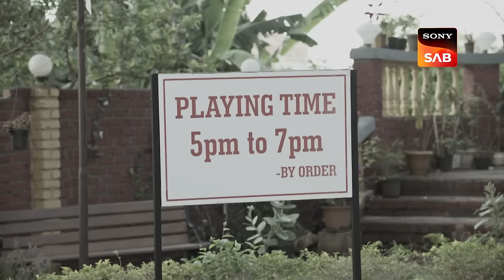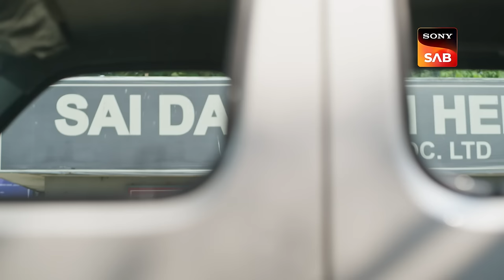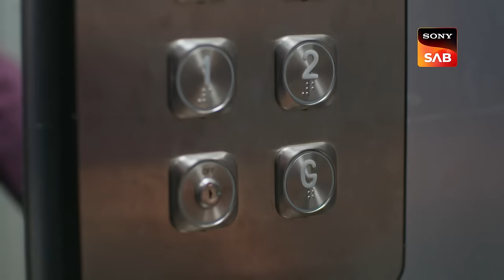Saare Rules Nikaal Diye - Wagle Ki Duniya - Ep 632 - Full Episode - 10 Apr 2023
Episode 632: Saare Rules Nikaal Diye
The Sai Darshan Heights Society's restrictions are completely removed by Dakshesh, who also announces the change. Rajesh is shocked to hear the news from Asha and declines to accept the news. Everyone credits Vandana for the change in Joshipura but Vandana feels as if she has hurt Joshipura's feelings. What actions will Rajesh take in response to the weak security mechanism in place? Watch the episode to know what happens next!

Episode No - 632 - 10 Apr 2023